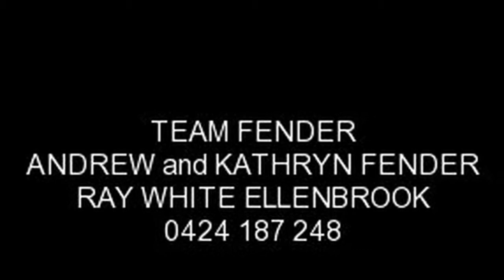2 Eastnor Way, The Vines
** NEW LISTING ** PRESENTATION PLUS PROPERTY ! THIS IS ONE STUNNING PROPERTY THAT TICKS ALL THE BOXES ! BE QUICK TO SECURE !  PROPERTIES OF THIS STANDARD DO NOT LAST VERY LONG !

TEAM FENDER - Andrew and Kathryn Fender of Ray White Ellenbrook your Vines Specialists are proud to present this stunning family home that has immaculate presentation and features.